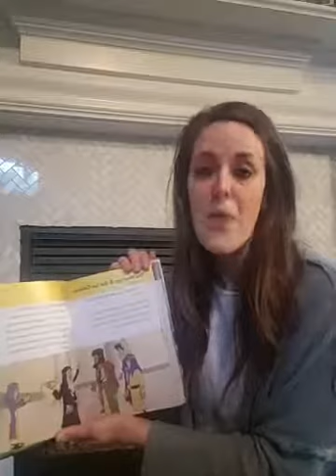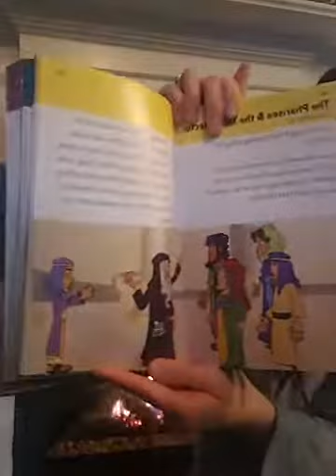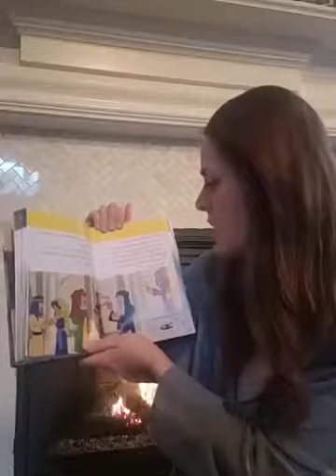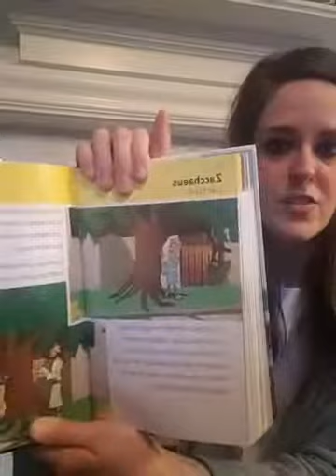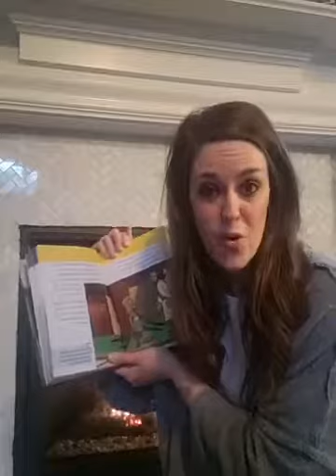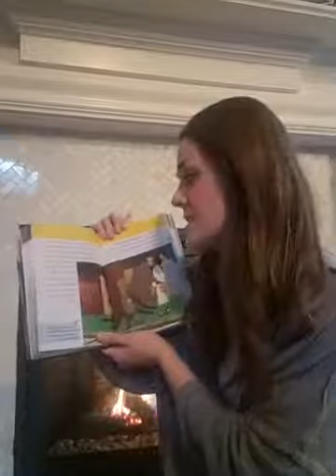5.4.2020 Bible Story Time with Allie